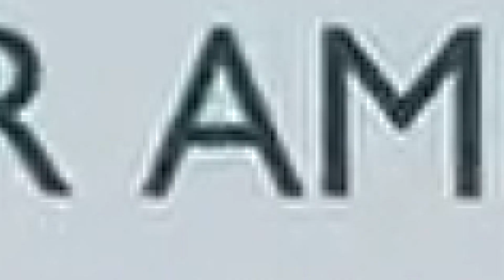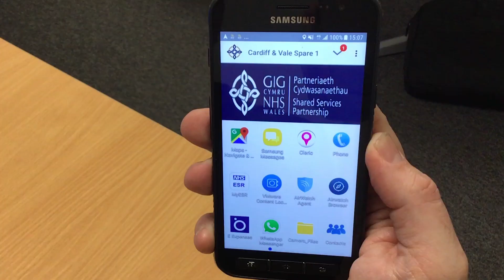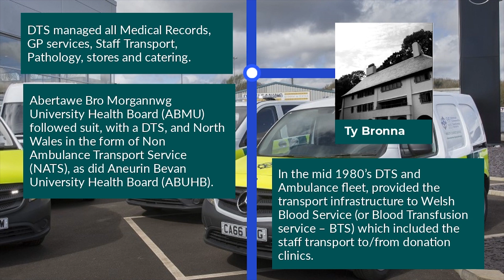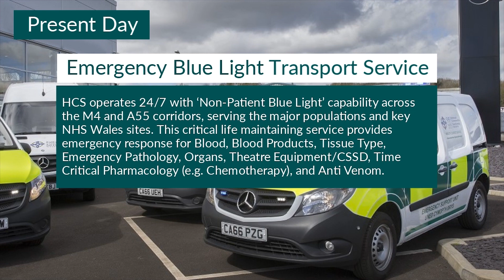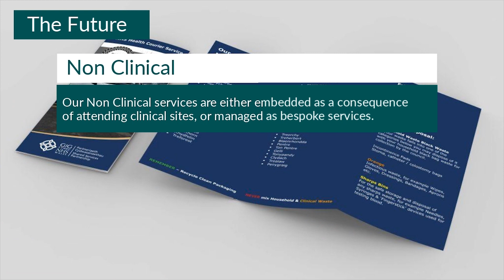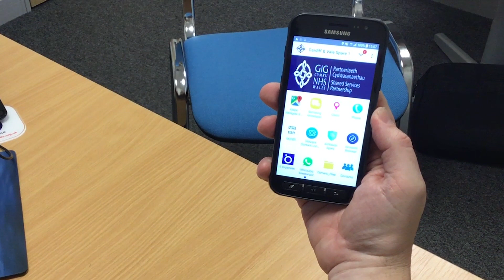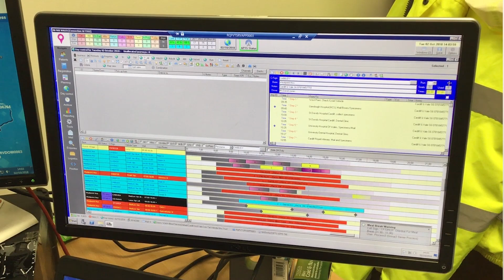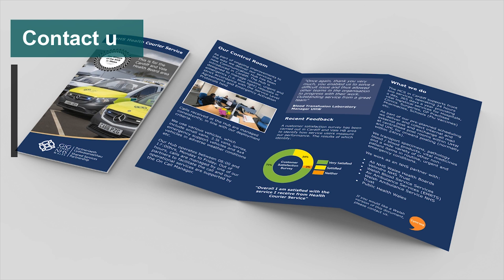Health Courier Services- The Wheels of the NHS in Wales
This video highlights the role of Health Courier Services within NHS Wales and are a division within the NHS Wales Shared Services Partnership.
NHS Wales Health Courier Service supports front line services across Wales, operating where required 24 hours a day, 365 days a year providing vital Clinical Logistical Support services for Primary and Unscheduled Care in Hospitals, Clinics, Surgeries, GP Practices, Pharmacies, Schools (Flu Vaccines) etc. They also transport specimens, pathology blood / blood products, whole blood, platelets, vital medicines and a wide variety of other non- patient items in routine, urgent and emergency (Blue Light) conditions.

As part of their pre-planned scheduling they deliver and collect internal and external post and exchange all mail at centralised post rooms, manage Medical Records transport and NHS Laundry Distribution.

They work as an NHS partner with:

•All NHS Wales Health Boards
•Velindre NHS Trust
•Welsh Blood Service
•Air Ambulance Services (EMRTS)
•Welsh Ambulance Service NHS Trust
•Welsh Government
•Public Health Wales.

They are merely